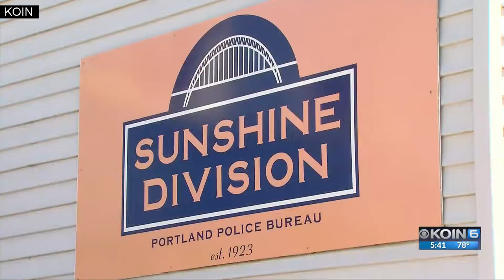Where We Live: Waterfront Blues Fest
For more than 30 years, the Waterfront Blues Festival has been a good time for a good cause. This year is no different.